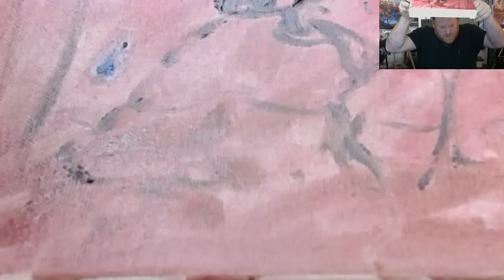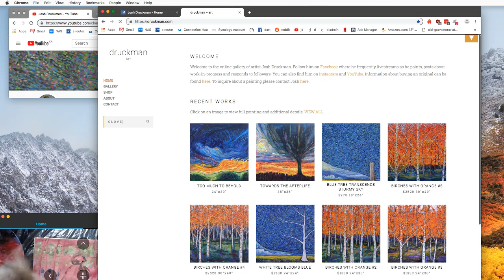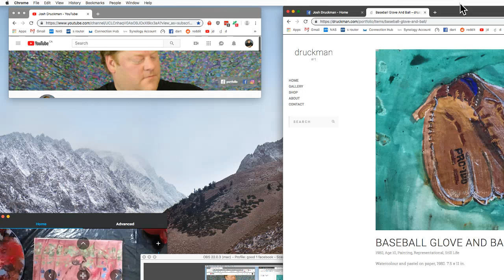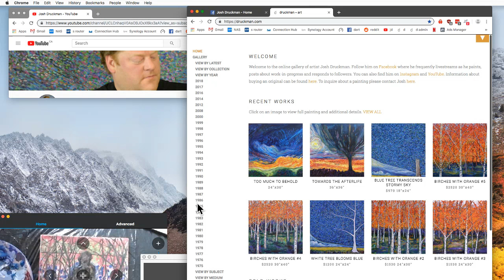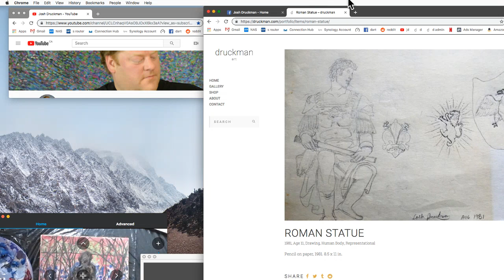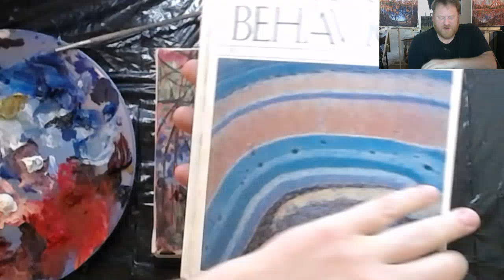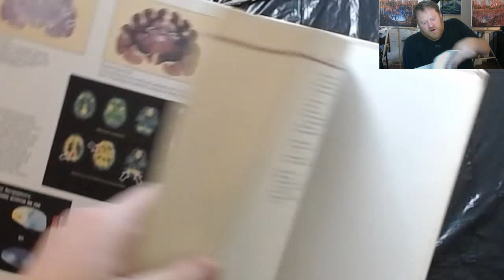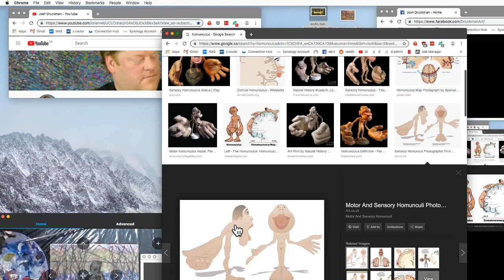Livestream painting "By The Lake" part 1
Oil on canvas, 8"x10".